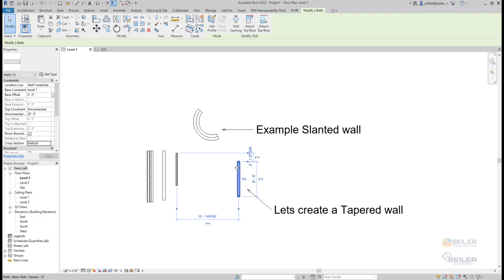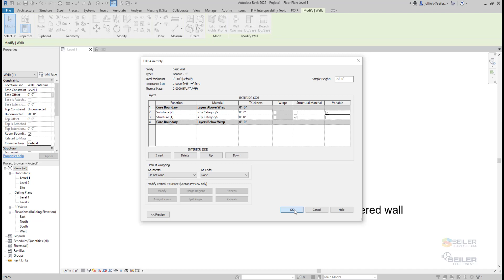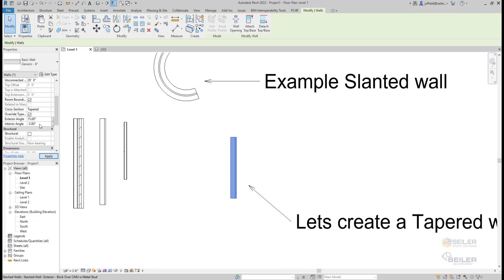Creating Tapered Walls in Revit 2022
In this short video see how you can create a tapered wall in Autodesk Revit 2022